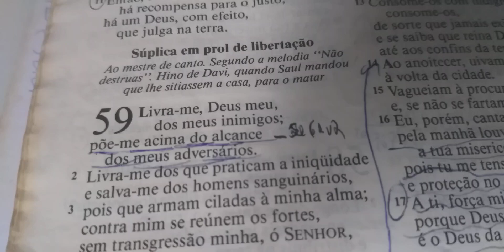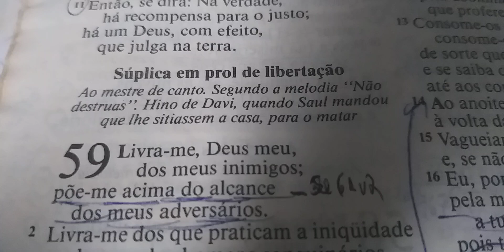Reflexão da noite : Oração de petição para Deus abençoar a semana